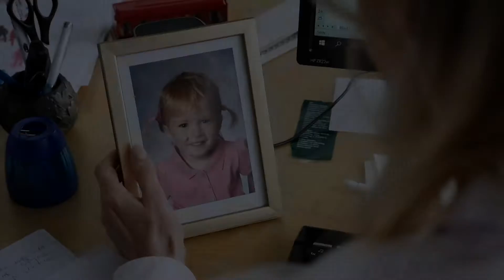Att göra motstånd trailer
Hennes enda sätt att få behålla sin värdighet är att göra motstånd.